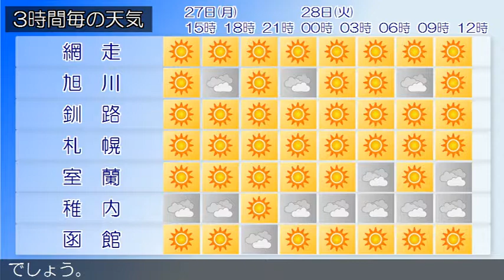2017/11/27 北海道地方の天気予報 昼